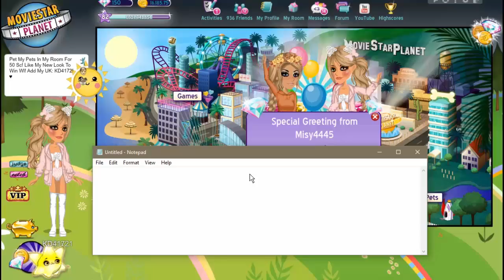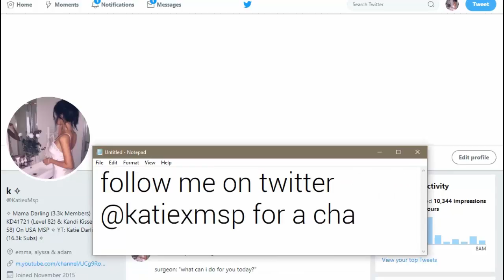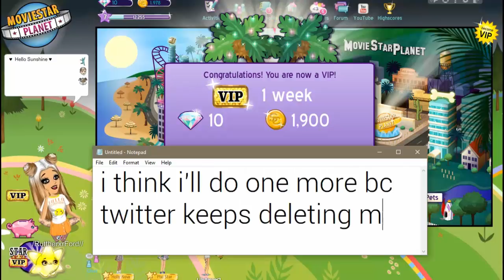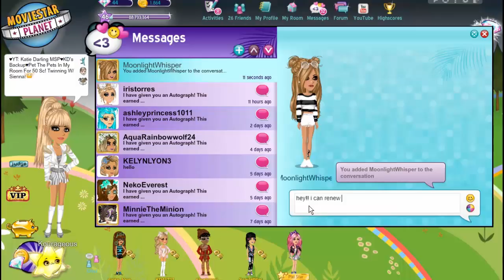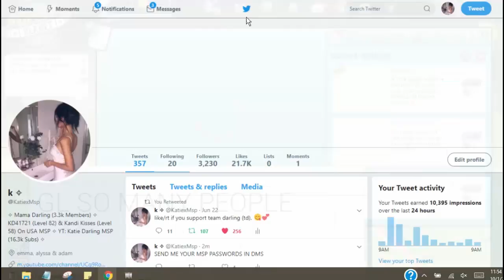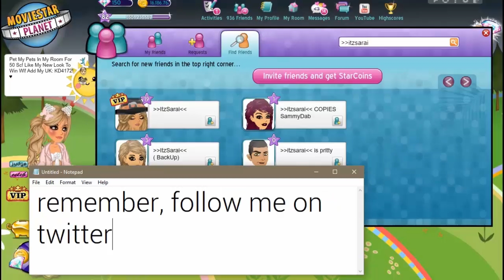Surprising More People With VIP On MSP! *PART 3*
I surprised random people with free VIP on MSP!

MSP ACCOUNTS:
US → KD41721, Kandi Kisses, & Kourageous
UK → KD4172
PL → OfficialKatieDarling
TR → OhDarlin